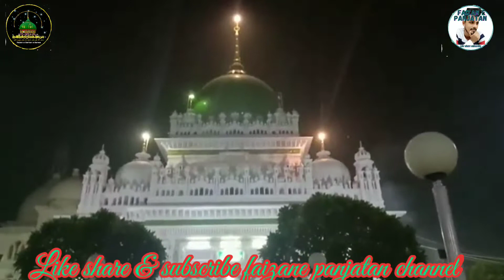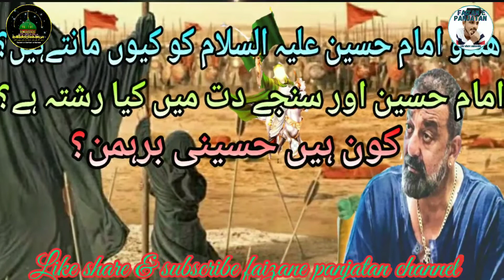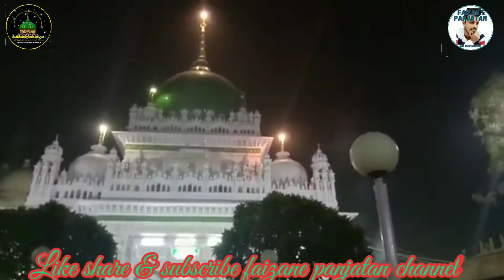Waris Pak aur Sanjay dutt ki Zamanat Ka waqia || وارث پاک اور سنجے دت کی ضمانت کا واقعہ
Hussaini Brahman Sanjay dutt aur imam Hussain